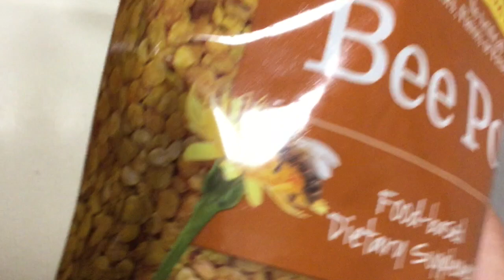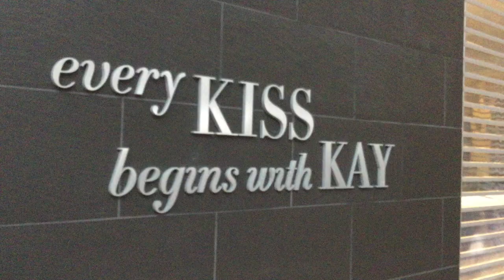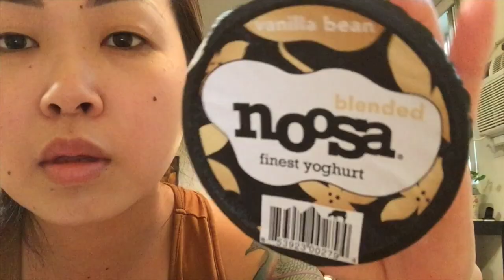この服ブスすぎて捨てる